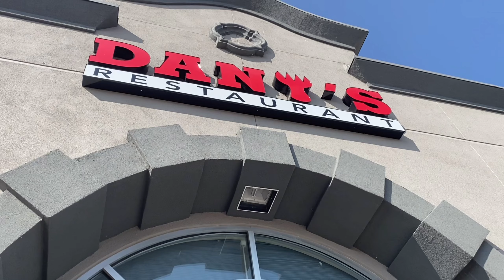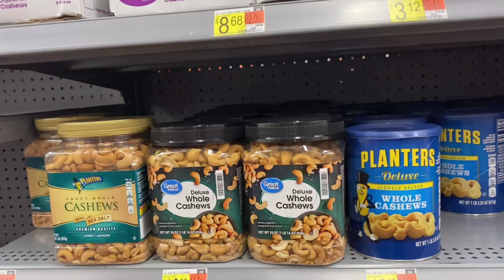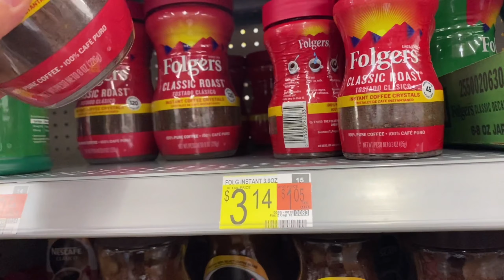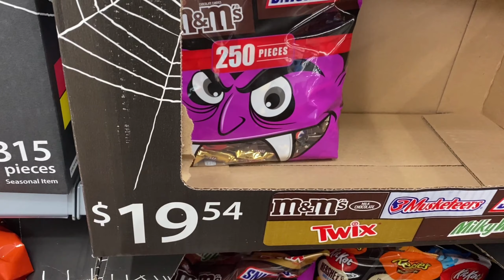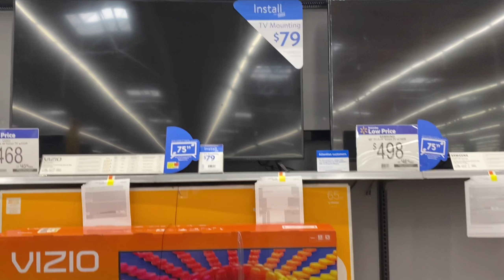LUNCH AT DANY’S RESTAURANT + SHOPPING FOR BALIKBAYAN BOXES || FILAM COUPLE ♥️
We just love to eat at different restaurants and shop at stores like Walmart. We shop for groceries and different kinds of stuffs coz we are going to send a balikbayan boxes to the Philippines.

Give this a thumbs up if you like it and don’t forget to subscribe if you haven’t done yet and hit the notification bell so you will get notified every time we have a new video. I will get back to you soon! Air hugs 🤗